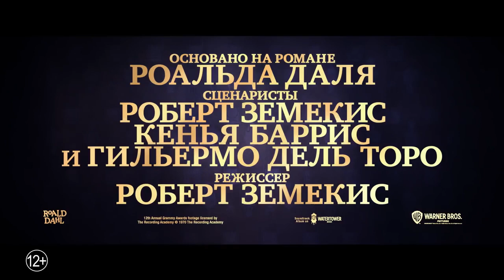Ведьмы — Русский трейлер (2020)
Русский трейлер : Ведьмы (2020)
Оригинальное название : The Witches

Жанр : фэнтези, комедия, детектив, приключения, семейный
Страна : Мексика, США
Дистрибьютор : Каро-Премьер
Режиссер : Роберт Земекис

В ролях : Энн Хэтэуэй, Октавия Спенсер, Стэнли Туччи, Крис Рок, Коди-Лей Истик, Моргана Робинсон, Джазир Бруно, Евгения Карузо, Саймон Маньонда и др.

О фильме : В конце 1967 года мальчик-сирота переезжает к своей любимой бабушке в Демополис, сельский городок в Алабаме. Там они случайно сталкиваются с обманчиво обаятельными и дьявольски коварными ведьмами, поэтому бабуля мудро увозит юного героя на роскошный морской курорт. Увы, они приезжают туда ровно тогда, когда Величайшая Самая Главная Ведьма собирает — конечно же, тайно — последовательниц со всего света, чтобы воплотить свои страшные злодейские планы.